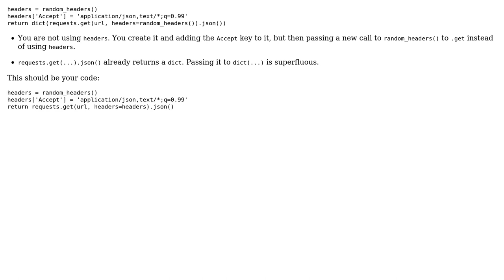Code Review: A function that uses requests in order get JSON content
With thanks & praise to God, and with thanks to the many people who have made this project possible! | Content (except music & images) licensed under CC BY-SA | Music | Images & others | With thanks to user Vogel612 user Laurentiu Andronache user DeepSpace and the Stack Exchange Network Trademarks are property of their respective owners. You are responsible for your own actions.